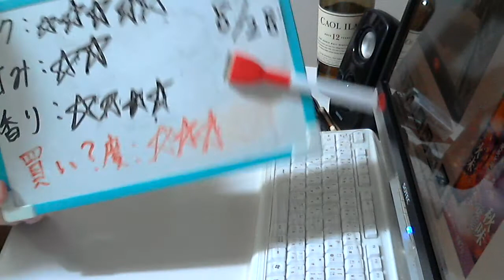酒好きな新潟人の飲酒動画 part1163 秋味 堪能 【生ビール】